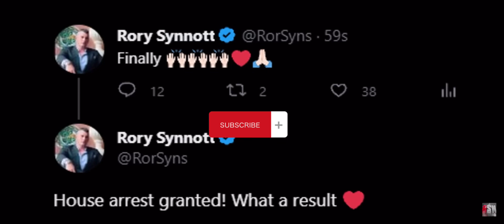Andrew Tate Released from Jail (BREAKING NEWS)